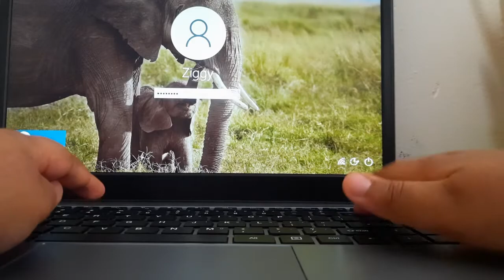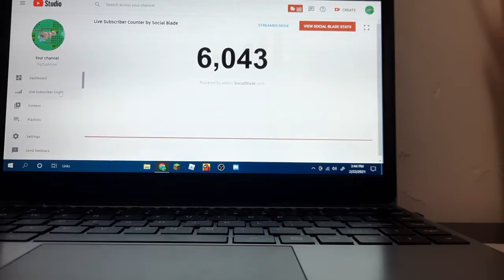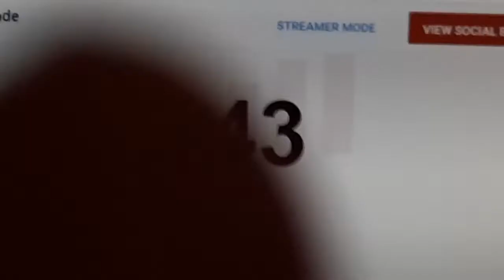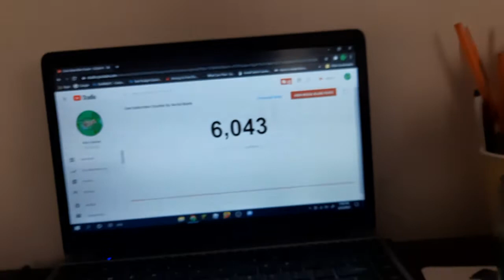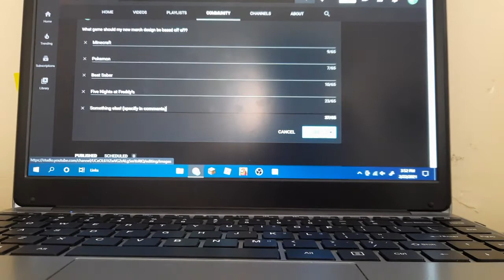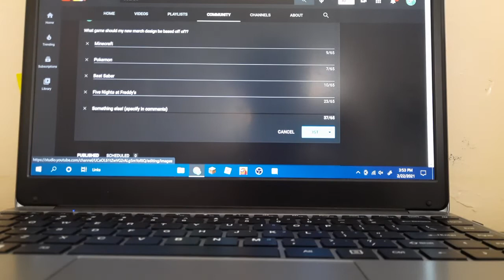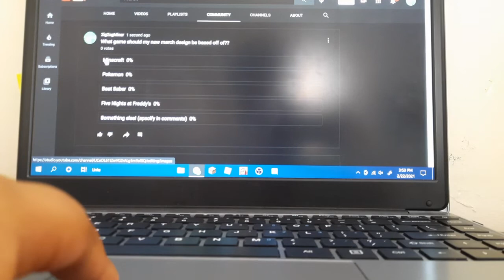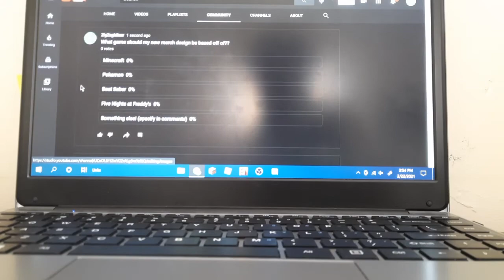What it's like reaching a subscriber milestone... | 6K Subscriber Special Skit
Hey everybody!! In honor of reaching 6,000 subscribers, I'm decided to do a little subscriber milestone skit, so I hope you all enjoy!!

It's completely free to subscribe, you can unsubscribe at any time, and you don't even have to subscribe, just check if you are subscribed, because it would really support the channel, and it'd make my day.

Social Medias:
2nd Channel: TheLunarGuardian

Patrons get several benefits including bonus videos up to 45 minutes in length, early access to videos, and exclusive behind-the-scenes content!!

The Discord server is really epic, I even coded it to play music, and you can vibe out and even get redstone and command block assistance!! Check it out!